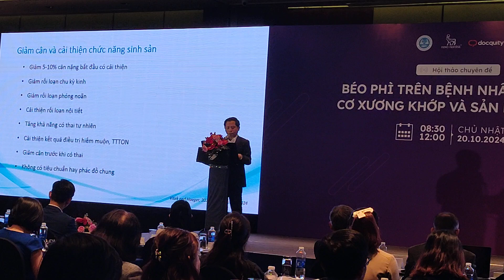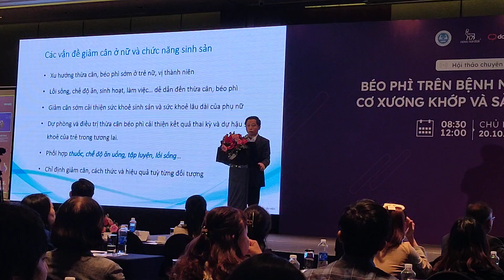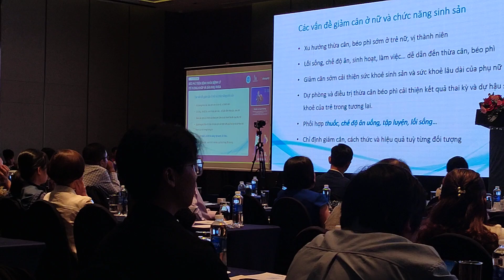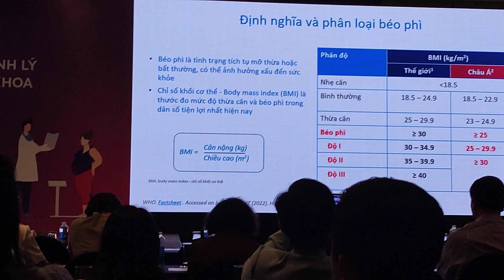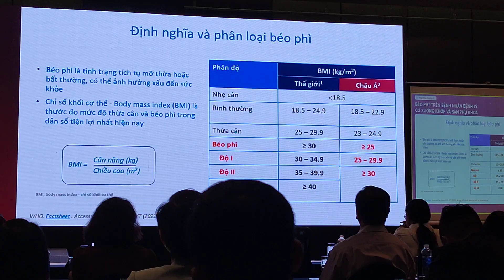Béo Phì Trên Bệnh Nhân Bệnh Lý Cơ Xương Khớp Và Sản Phụ Khoa